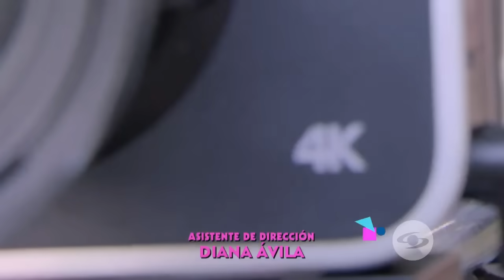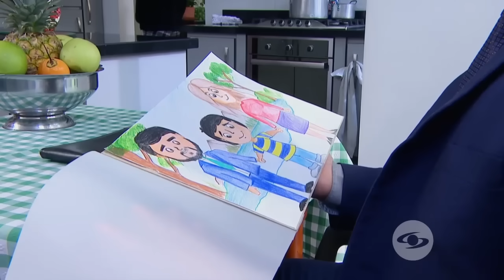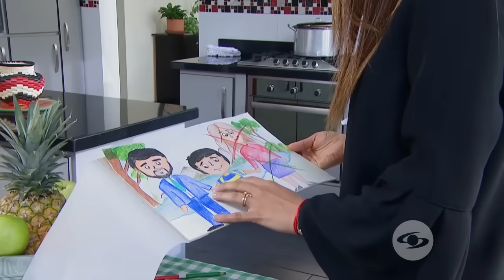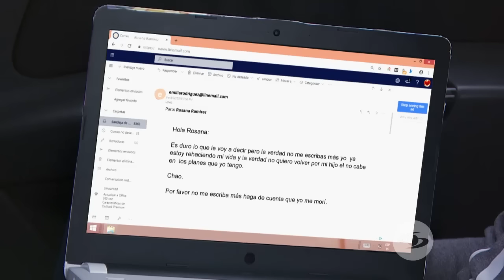Tu Voz Estéreo: Entre dos mujeres | Caracol Televisión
Un niño se ve en la disyuntiva de escoger entre dos mujeres que se enfrentan por él como sus madres.